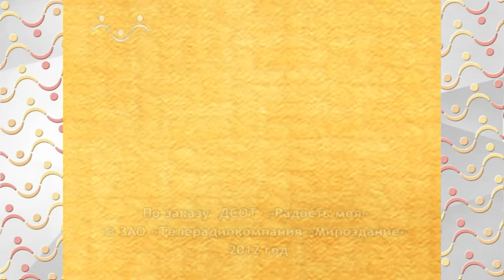Доброе слово. Нюка. Лужа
Все программы «Доброго слова» условно можно разделить на художественные и образовательные (просветительские). В художественных программах представлена классика детской мировой христианской литературы и лучшие произведения современных православных авторов — сказки, притчи, поучительные истории и рассказы о любви к ближнему, совести, милосердии, сострадании.

Образовательные программы «Доброго слова» состоят из нескольких тематических рубрик: в «Аз, Буки, Веди…» зрители знакомятся с основами церковнославянского языка, в «Прологе» — с древними преданиями и поучительными историями из жизни святых подвижников. На уроках «Иконографии» зрители учатся «читать» иконы, «Евангельские беседы» содержат своего рода мини-проповеди на темы, которые могут быть интересны детям в возрасте 7-12 лет.

«Доброе слово» — верный помощник в знакомстве с отечественной духовной культурой, на пути познания мира, в поисках ответов на жизненно важные вопросы.

Дипломант «Лучшая детская развлекательная программа (профессионалы для детей) в конкурсе «Дети — наше настоящее» (выпуск «Нюка и сосулька») на X Евразийском телефоруме.